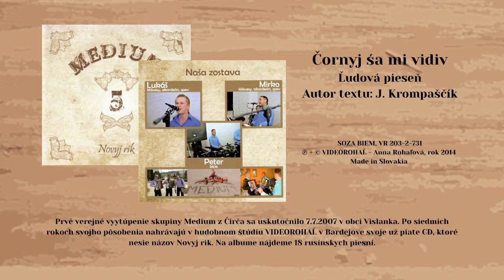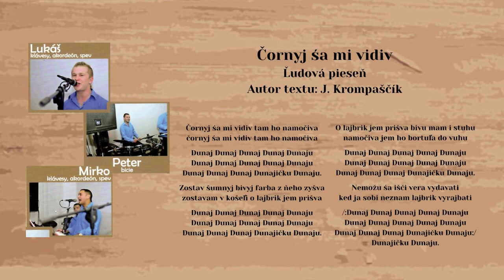MEDIUM 5, Čornyj ša mi vidiv, ľudová, text Ján Krompaščík, Videorohaľ